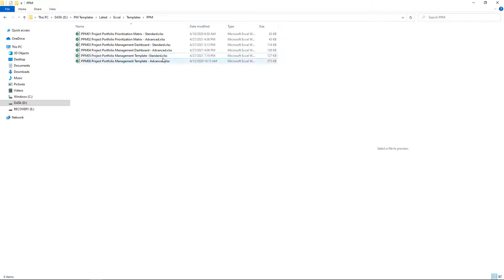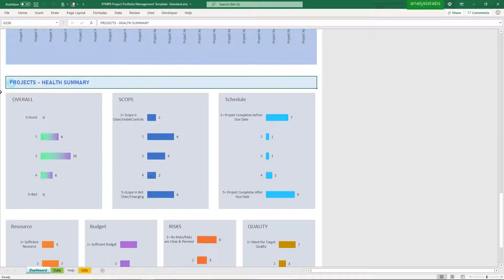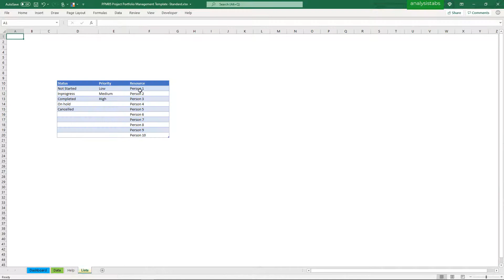Project Portfolio Management Template - Simple Template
Here is the Simple Project Portfolio Management Excel Template to manage your project portfolio. You can use this template to create a portfolio with multiple projects.